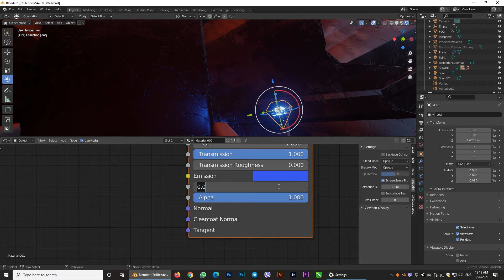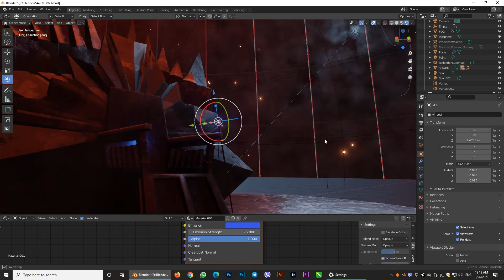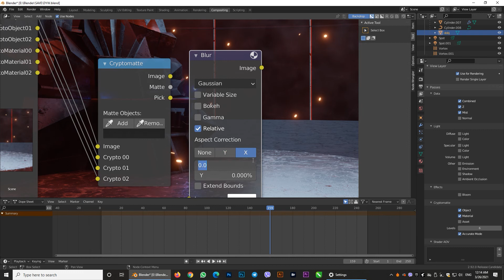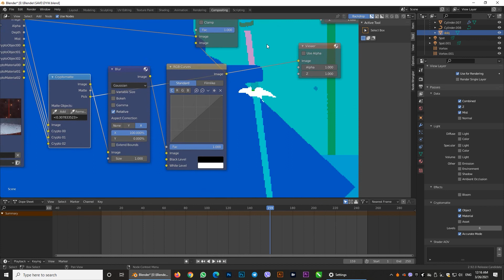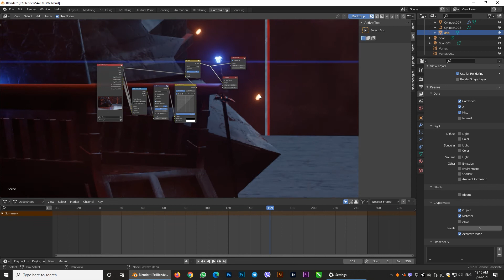Blender 2.92 cinematic FLARES EEVEE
How to make cinematic FLARES from BLENDER 2.92  Compositor EEVEE